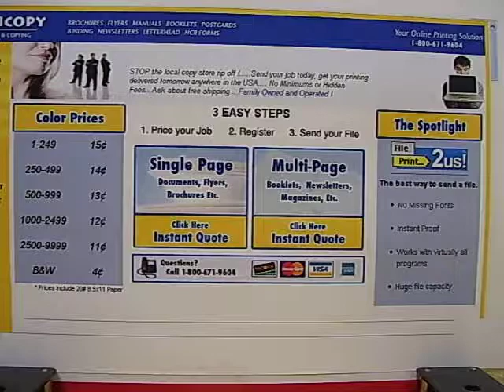LOW PRICE PRINTING COPY SERVICE QUALITY PRINTING DONE CHEAP WORK FROM HOME OFFICE COPY SERVICE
Checkout these quality prices for quality work, they don't only do printing copy work but lots of other things that tye to print copy work and again at a quality price. STOP THE COPY PRINTING STORE RIPEOFF.